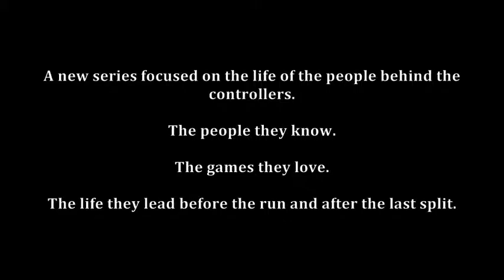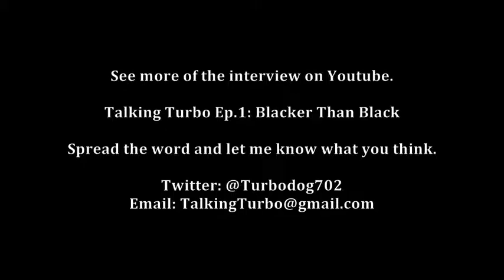Talking Turbo Ep.1 - Preview #2: Word Association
Word Association with TheBlacktastic in Episdoe #1 of Talking Turbo.